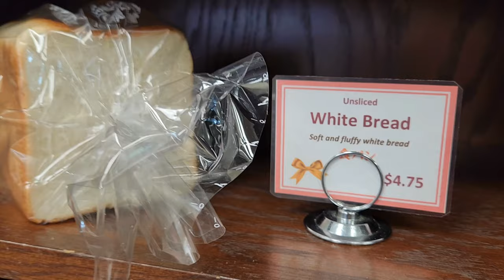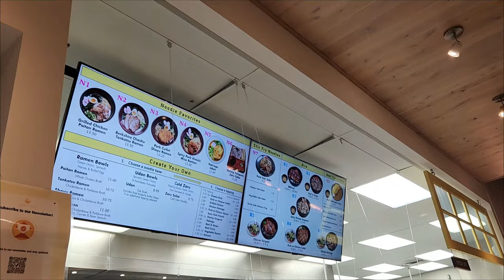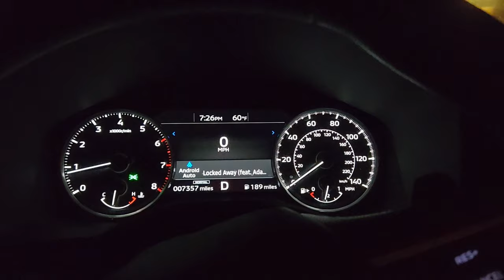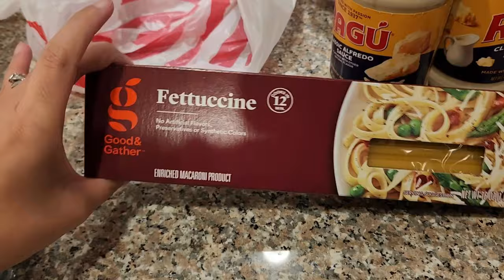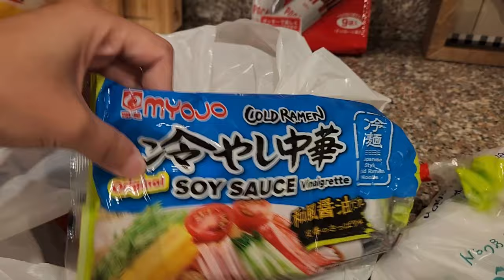Minidate | Target, Japanese Bakery | Buhay Nanay dito sa Amerika | Filipina Mom Diaries